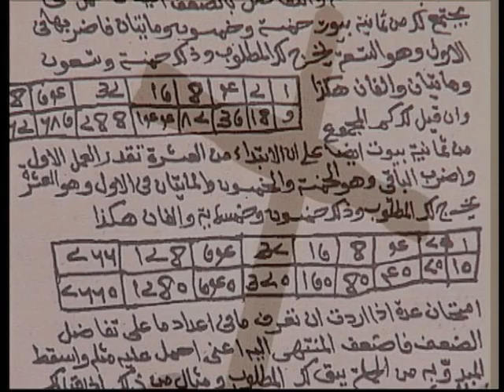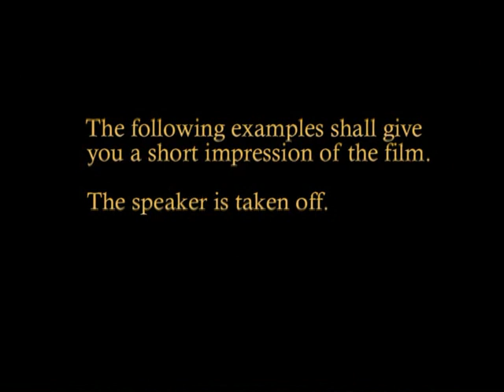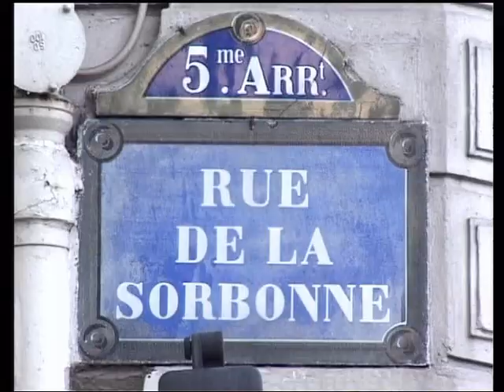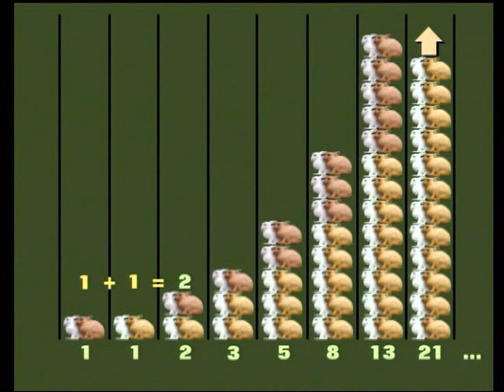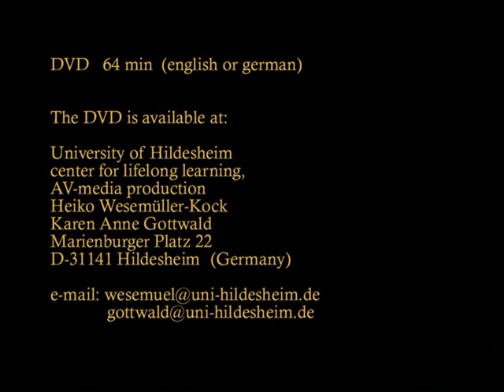History of Mathematics - Middle Ages - Trailer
History of Mathematics  Middle Ages (auch in deutsch erhältlich!)
In the times of the dark middle ages the development of science was unbelievable exiting. From the heritage of antiquity and from Chinese and Indias findings we see in easy understandable ways how to use ciphers and digits. Examples presented by performed scenes and computer animations of exellent cultural performances and construction of buildings (f.e. Dome of the Rock, Jerusalem) are leading through cultures and centuries. The islamic scientists stimulated the revival of the european culture. Calculating with pebbles on lines changed to the arithmetic way of calculating with digits. Migration Period, black death, inquisition all these were barriers, but at last with knighthood, crafts, the Hanseatic League and the foundation of universities European culture boomed. The time of exploration was setting the end of the middle ages, modern times had begun. In 64 minutes with 700 scenes - shootings from 12 countries - an adventurous and entertaining history became alive.